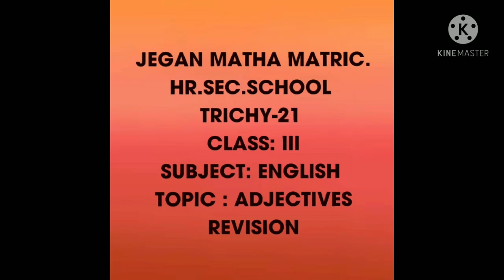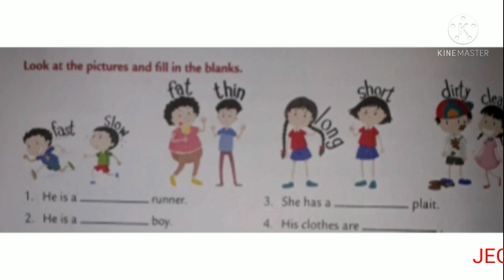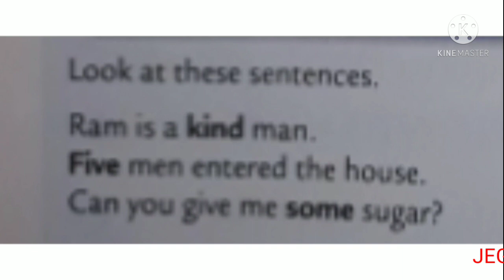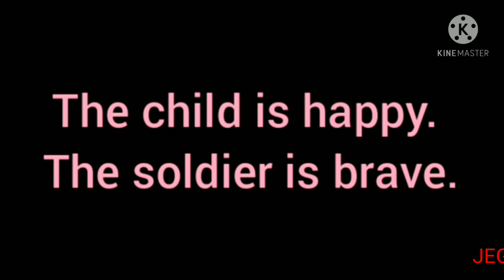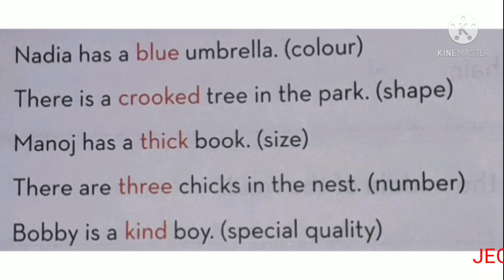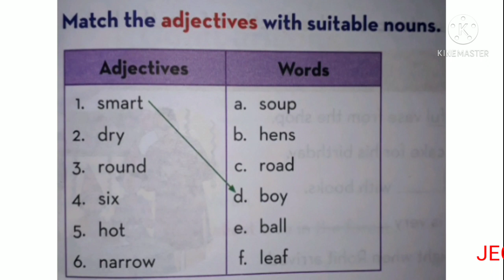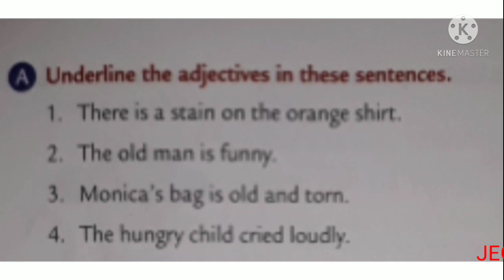STD lll ENGLISH - ADJECTIVES (REVISION) 31.03.21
STD lll ENGLISH  - ADJECTIVES    (REVISION)